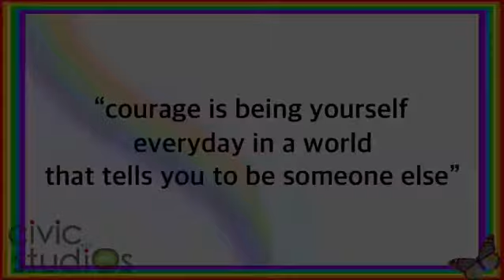Pride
By After School Matters South/Southwest Spring Immersion 2021